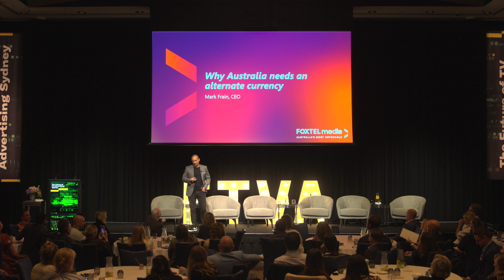FTVA Sydney 2024 - Why Australia needs an alt currency, and addressing criticisms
SESSION THREE: THE FUTURE OF TV MEASUREMENT IN AUSTRALIA

Mark Frain, Foxtel Media

Foxtel Media has famously promised an alternative cross-platform TV measurement solution for Australia on the road towards enabling the industry to trade on a single, impression-based digital currency. STB return path data will be a key measurement source. We hear the elevator pitch again, get a progress check on the Video Futures Collective, and challenge Mark Frain to answer criticisms like: ‘This initiative causes confusion and undermines efforts to achieve unified reach and frequency on TV campaigns’; ‘A Foxtel STB-derived measurement system is not representative, as the company is not present in all homes’. We also hear about practical challenges such as independent auditing, comparability with other measurement systems, integration into agency buying systems, and handling the complexity of multiple measurement solutions in an Australia-sized market.